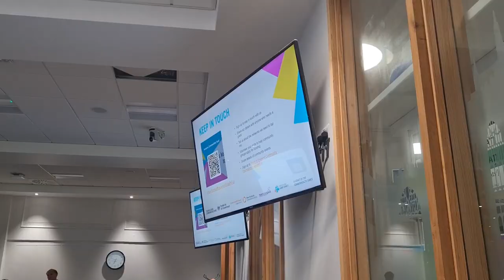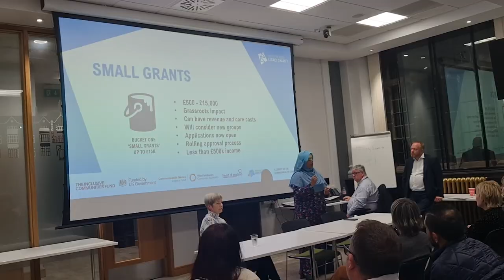Inclusive Communities Fun: Meet the Funder event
Over 100 representatives from community organisations, charities and schools, attended our Inclusive Communities Fund: Meet the Funder event, to find our more about applying for Commonwealth Games legacy funding.

Team members from Heart of England Community Foundation and United By 2022 were available for more detailed discussions and to help with any questions about applications.